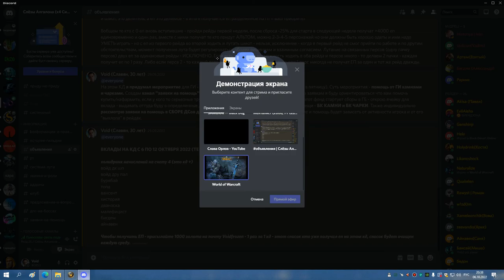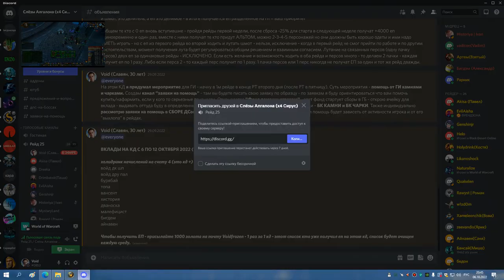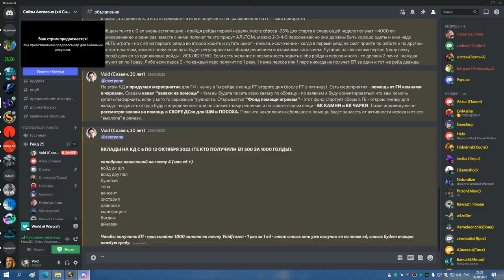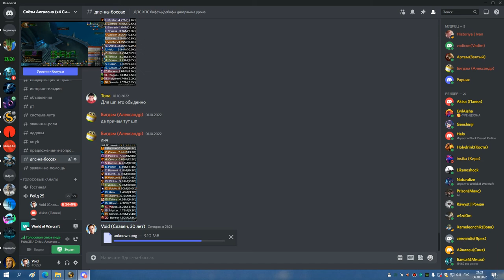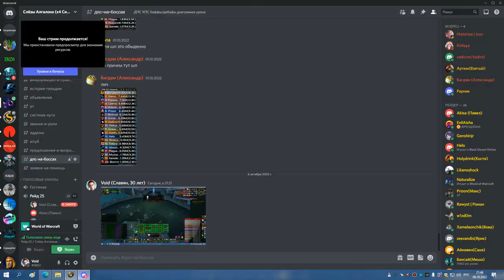1я часть ЦЛК 25об ШП 06 10 22